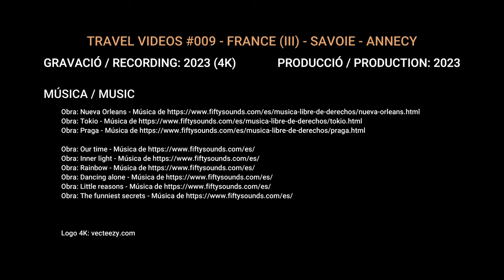Visit Annecy in 4K. Haute Savoie Travel vlog | Gadabout#009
France (III) | Gadabout#009

A travel video from Annecy, the largest town in Haute Savoie, close to Switzerland. A city famous for its Animated Cinema Festival. Close to the lake that you can visit on another of my videos. And you can also visit the Gorges du Fier or Col des Aravis from where you can see the Montblanc.